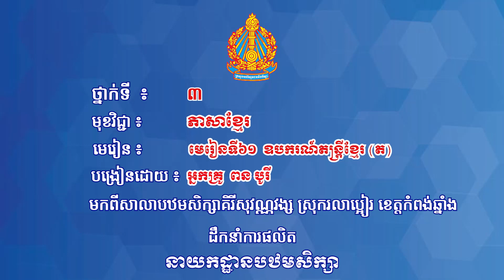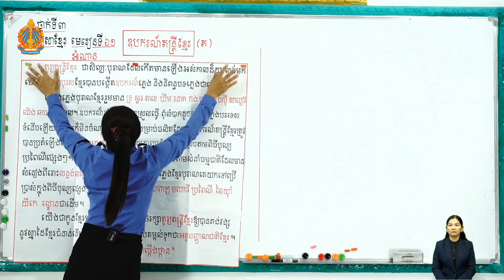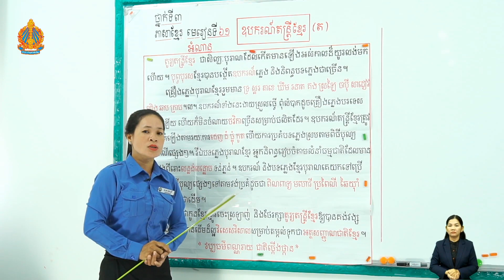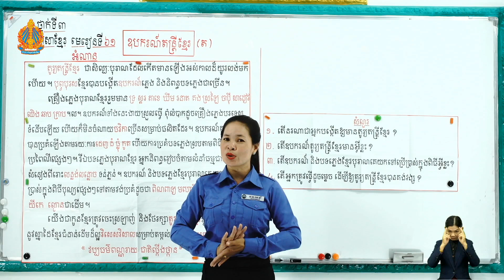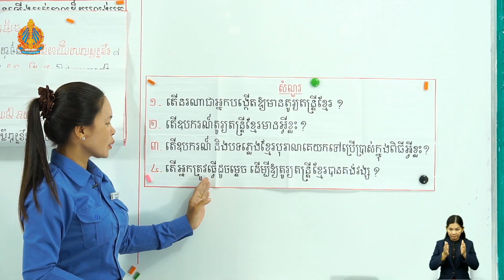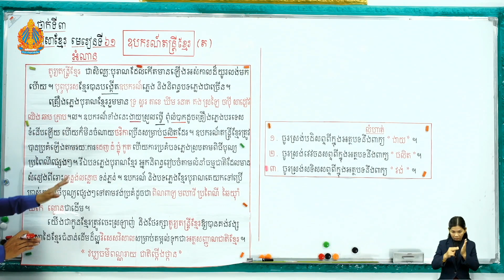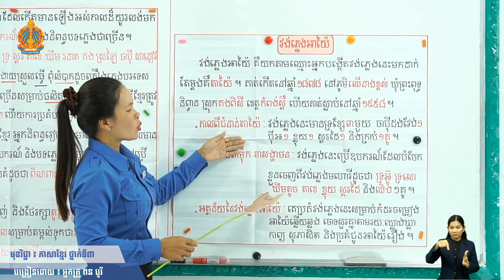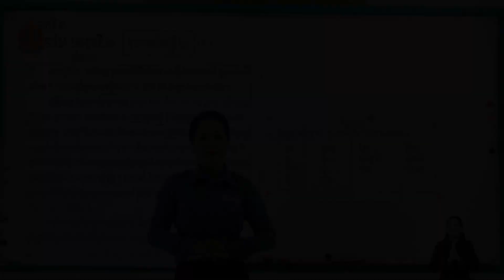ថ្នាក់ទី៣ ភាសាខ្មែរ មេរៀនទី៦១ (ត ថ្ងៃទី២) ឧបករណ៍តន្រ្តីខ្មែរ អ្នកគ្រូ ពន បូរី បឋមគិរីសុវណ្ណវង្ស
ថ្នាក់ទី៣ ភាសាខ្មែរ មេរៀនទី៦១ (ត ថ្ងៃទី២) ឧបករណ៍តន្រ្តីខ្មែរ អ្នកគ្រូ ពន បូរី បឋមគិរីសុវណ្ណវង្ស ស្រុករលាប្អៀរ ខេត្តកំពង់ឆ្នាំង

Khmer, Mathematics,
Teacher, and Student.